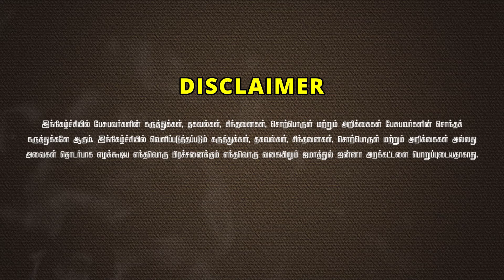திருக்குர்ஆன் கூறும் தீர்வு திருமணம்ᴴᴰ┇ரவீந்திரன் என்ற ஸஅத் ┇Way to Paradise Class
✮ Way to Paradise - Jamathul Janna Trust